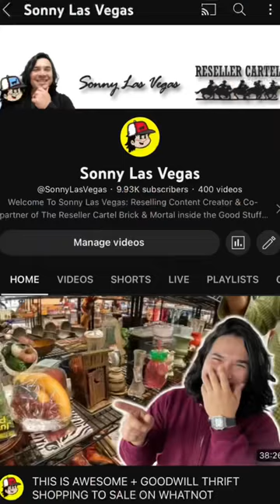WhatNot Shipping to Canada